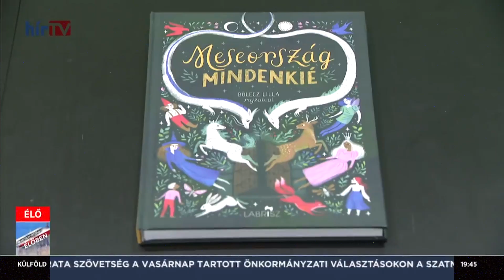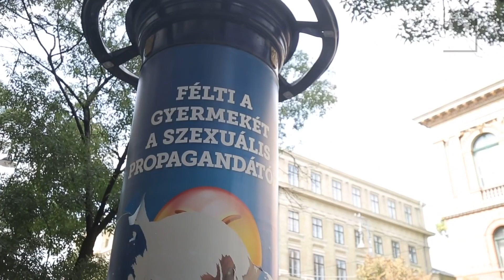Hungary: How Viktor Orbán became a far-right leader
Since 2000s, Fidesz, the ruling party in Hungary, shifted more and more from the right to the far-right.
Fidesz’ strategy is to use ideas and issues coming from the far-right. They need an issue which has an evil main enemy which is attacking Hungary. They do politics with these symbolic ideological themes instead of talking of practical issues like pension reform or education.
@negynegynegy explains how did the far right movements’s role change in Hungary and how did the government steal their topics.